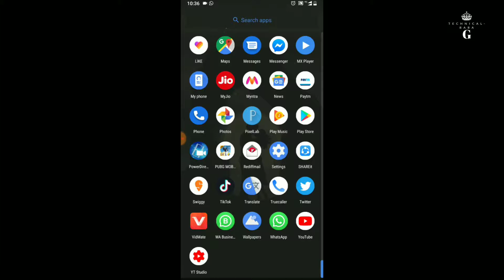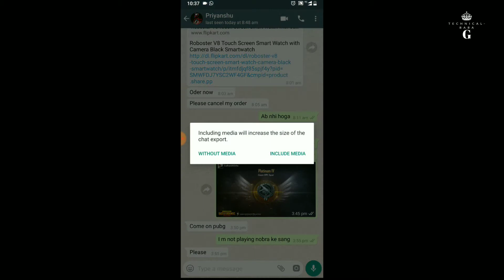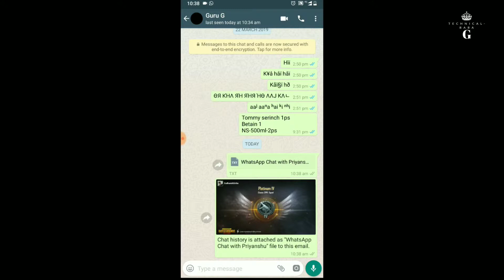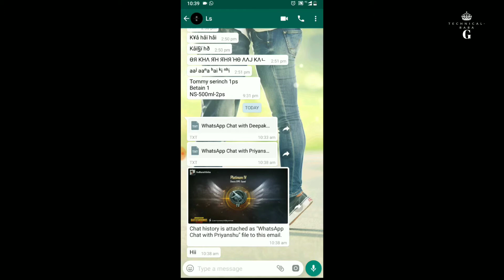अब मिनटों में पता करें आप की girlfriend किससे क्या बात करती है।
hii friends
Mai hu aap sabhi ka dost Sudhansh.
Aap sabhi ka yek bar fir se swagat hai aap ke apne channel Technical baba G me.
is video me mai ne whatsapp ki yek tips btai hai jiski madat se aap kisi ka bhi chat pafh sakte ho apne phone me.
mere kuchh achhe video jinhe aap sabhi ko dekhna chahiye-👇👇👇
Note-👇👇👇
All the image/pictures shown on the video Belongs to the Respected owners and not me , I am not the owner of any Image showed in the video.